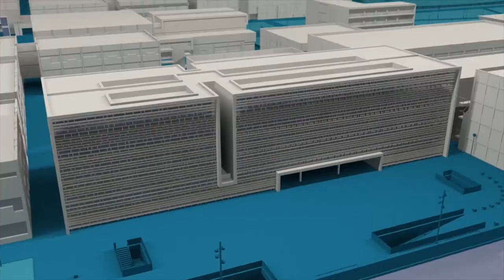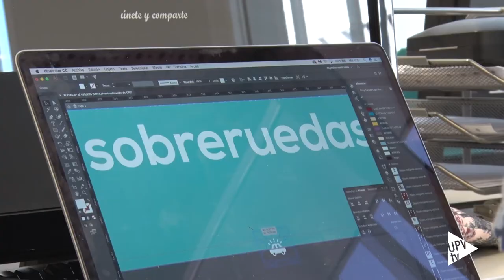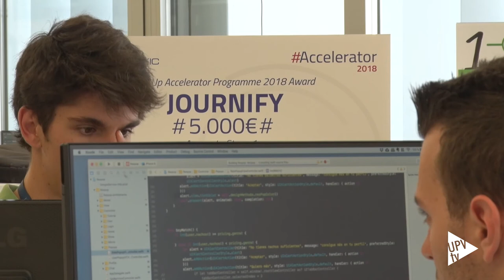Journify: app universitaria para compatir coche - Noticia @UPVTV, 18-05-2018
Si no existe nosotros la creamos. Es lo que pensaron un grupo de jóvenes, la mayoría formados en la UPV, ante la necesidad de compartir coche en recorridos de media distancia. Y se lanzaron a crear una aplicación para el móvil. Journify pone en contacto personas con necesidad de desplazarse, con quien conduce coches con plazas libres. Está en marcha desde diciembre y ya tiene varios premios. Destaca por su vertiente ecológica y sostenible. Ahorra gasolina, comparte coche y contaminarás menos.